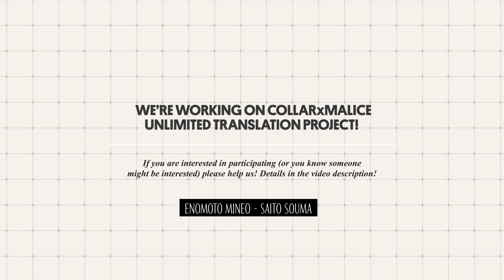Mineo's Character Mini Drama CD Animation - English translated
Mineo Enomoto Mini-Drama CD: A talk between two in the steam!

PLEASE BUY THE CD IF YOU CAN TO SUPPORT THE DEVELOPER!

✖✖✖TRANSLATORS PLEASE APPLY! WE NEED YOU! IF YOU CAN'T HELP TRANSLATING, PLEASE SHARE THIS POST TO WHOM YOU THINK WOULD BE INTERESTED IN HELPING!!!

If Mineo is your best bud, be sure to follow this blog

This video is for education/entertainment purpose only. No copyrights infringement intended.